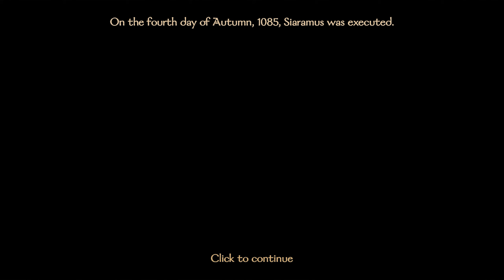JOHN WICK'S (impossible) RETRIPRISALIATION AGAINST THE WORLD in Bannerlord!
Modded Mount and Blade 2: Bannerlord Gameplay.

The assassin who's past is shrouded with mystery is further explored in this video, at a time in his life where he is a wanted man throughout the world. He must search for an old friend despite being chased by everyone.
Luckily a man so skilled in killing isn't easy to defeat; even for an army.

Game play was recorded on patch 1.1.0 with the following mods installed. Some mods are of older versions though, check your way through it!